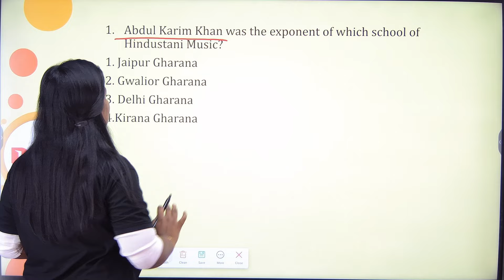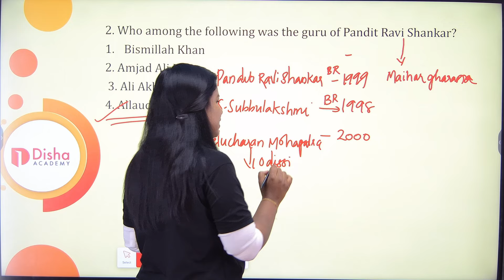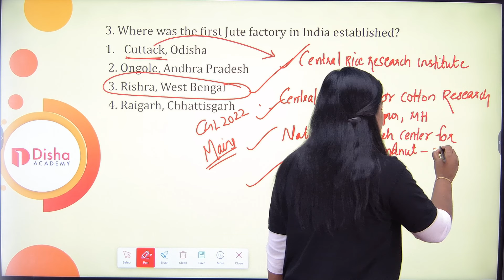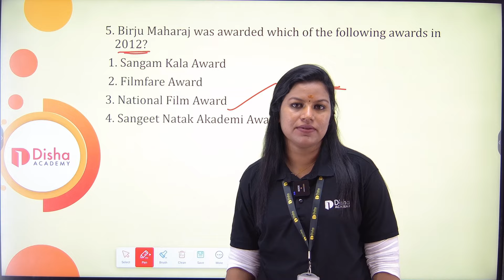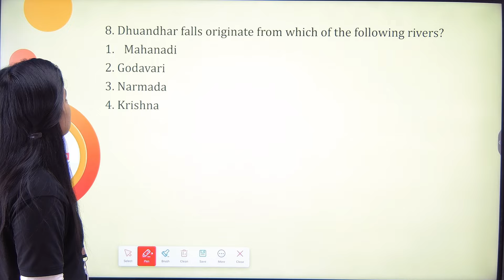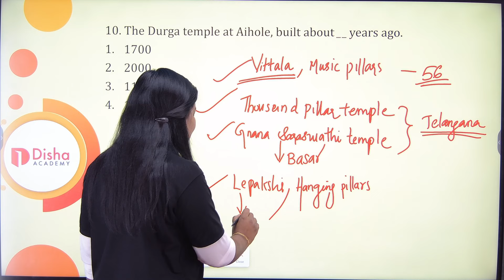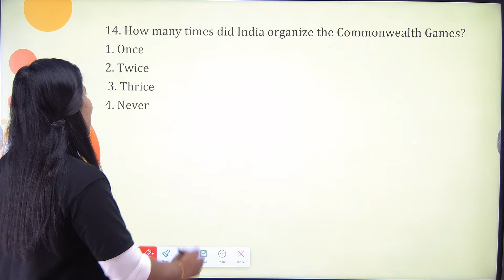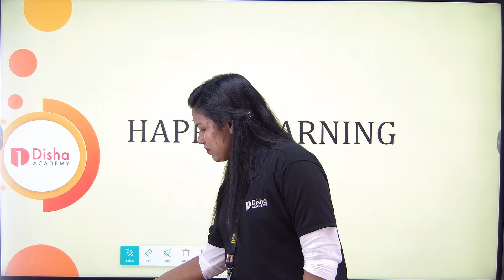SSC CGL STATIC GK Class No-3 Achievers Batch Class In Malayalam